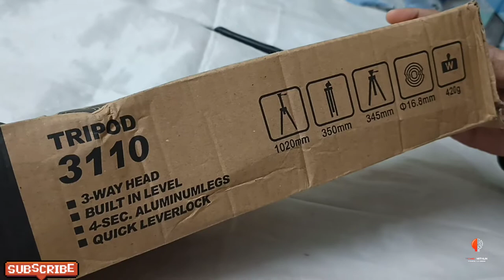My channel first Unboxing video Starpro professional 3110 Tripod with mobile holder light aluminium.